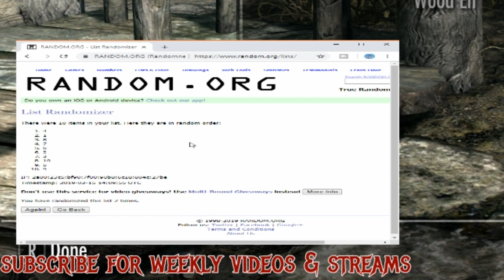Skyrim On Dice S1 E1 - The First Roll - [Lets Play]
Randomly generated gameplay using a randomizer to determine the fate of Moshman in Skyrim!